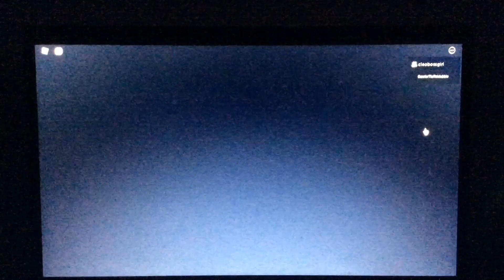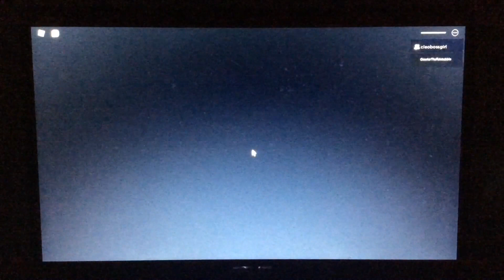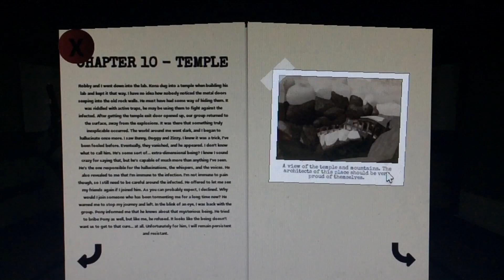Piggy Book 2 Chapter 10 Temple All Pages